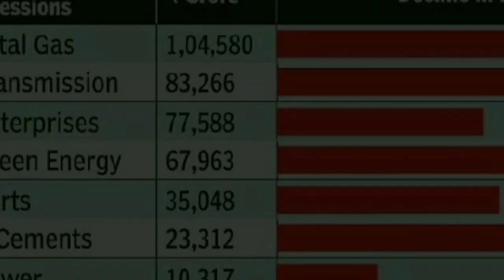Hindenburg Report wipes on Adani Group